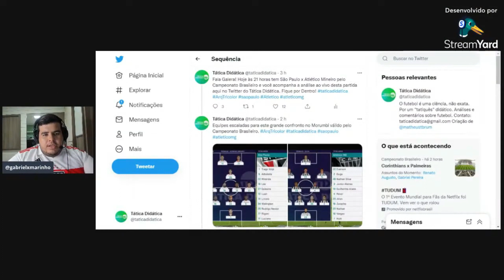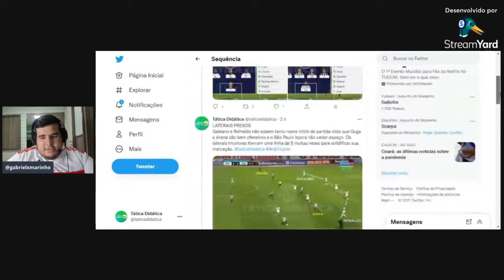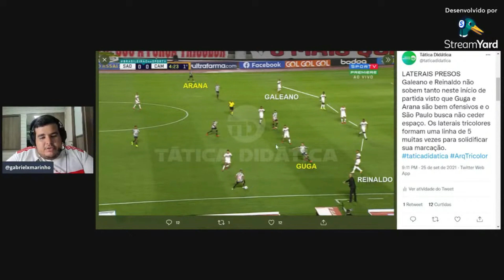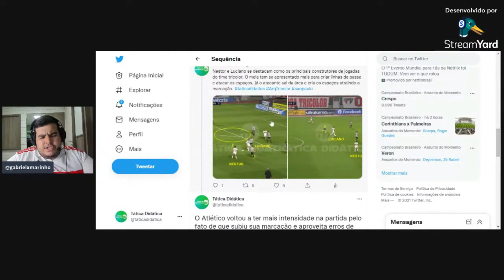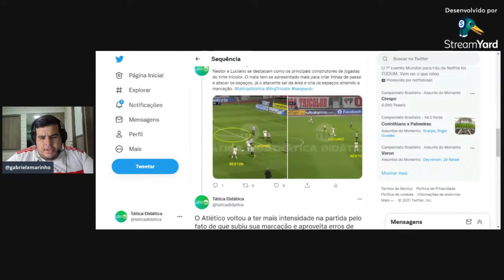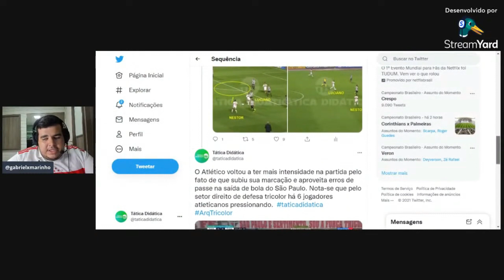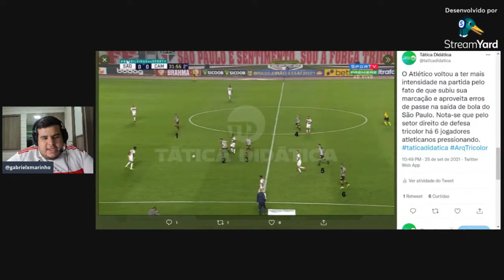Análise Tática | São Paulo 0 x 0 Atlético Mineiro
NOSSO CLUBES DE MEMBROS ESTÁ ON! VEJA OS BENEFÍCIOS:

2 - Chance de ganhar 1 produto POR MÊS da loja Playoff Store
3 - Cupom de 10% na compra de QUALQUER PRODUTO da Playoff Store;
4 - R$10 para começar a apostar na casa de apostas BetDez

Garantimos que os benefícios podem chegar a quase 30x o valor que você vai gastar, por mês, conosco.

GOSTOU? Torne membro no link abaixo!